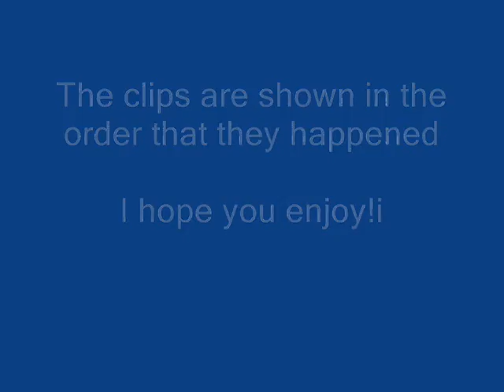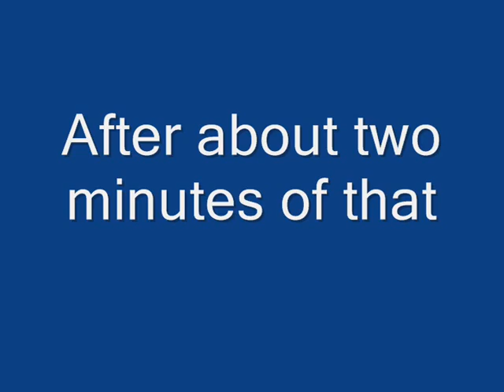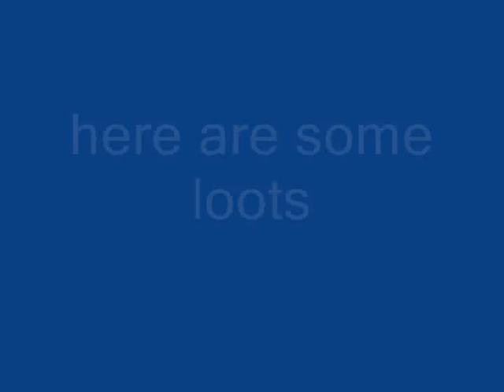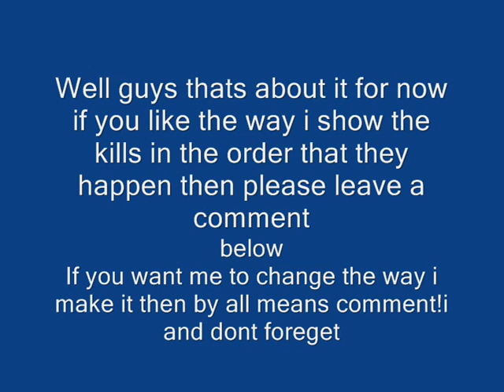Runescape Ancient lawz pk vid 2- Ags- Vengance- Hybrid- Range-bh.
Heyy guys this is my second pk video,
I tried to put more variety into it.
Next pk video well include alot of hybriding =)

You can play runescape at runescape.com